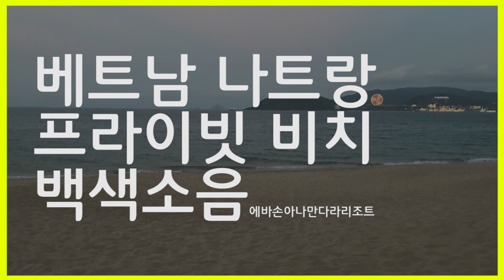눈 감고 베트남 리조트 프라이빗 비치 힐링 | Evason Ana Mandara Nha Trang Resort 백색소음 ASMR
올 3월 베트남 나트랑에서 숙박한 에바손 아나만다라 리조트입니다.
기존에는 언제나 걸어다니고 이것저것 보는 여행이었다면,
이번 베트남 여행은 힐링 여행 그 자체였습니다.
프라이빗 비치에 누워서 파도소리를 들으면서 조용히 눈감고 자는 게 정말 좋았던 기억이 납니다!

1. 백색소음 업로드 스케줄 : 월, 금 오후 7시
2. 백색소음 요청